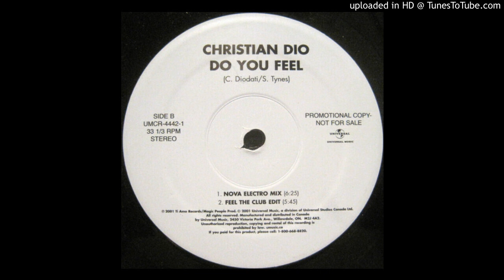Christian Dio - Do You Feel (Feel The Club Edit)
Christian Dio ‎- Do You Feel
Label: Universal Music ‎- UMCR-4442-1
Format: Vinyl, 12", Promo
Country: Canada
Released: 2001
Style: House, Disco, Euro House